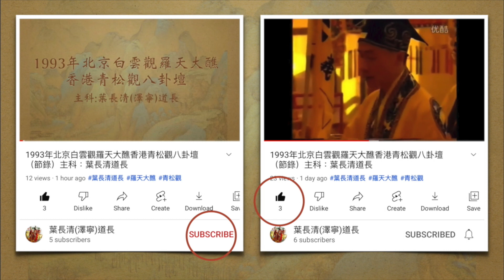諸聖仙真寶誥｜上元一品賜福天官寶誕《天官寶誥》沐恩弟子葉長清(廣府話直誦）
正月十五乃元宵佳節亦是我們道教的上元節，是上元一品賜福天官紫微大帝寶誕也是三官大帝考察人間之時。